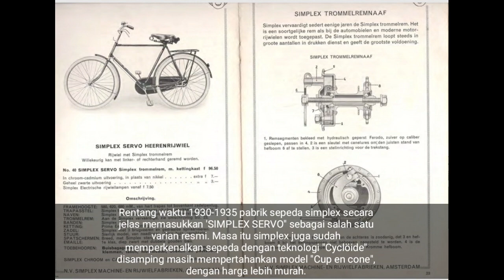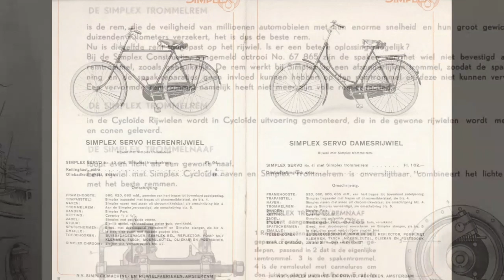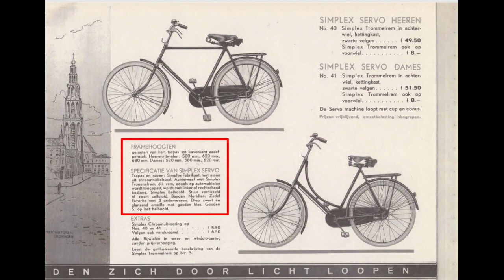Simplex cycloide servo| Apanya yang unik?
Rentang waktu 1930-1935 pabrik sepeda simplex secara jelas memasukkan 'SIMPLEX SERVO" sebagai salah satu varian resmi. Masa itu simplex juga sudah memperkenalkan sepeda dengan teknologi "Cyclöide" disamping masih mempertahankan model "Cup en cone", dengan harga lebih murah.
Sampai katalog 1935 diterbitkan, dalam nama "Simplex Servo" tidak diselipi atau diikuti dengan "Cyclöid"  artinya sepeda ini mengusung teklogi "Cup en cone (konis)" bukan "bearing". Tapi pada sepeda yang diproduksi tahun 1950an muncul Simplex Servo yang Cyclöid (baca : Simplex Cyclöide Servo).
Simplex dengan nomor frame 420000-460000 diproduksi tahun 1949. Sepeda ini mempunya nomor frame berjumlah 6 digit, yaitu 572595 artinya sepeda ini diproduksi kisaran tahun 1950. Tidak bisa saya sebut tepatnya, karena dalam penomoran rangka, simplex bergonta-ganti 5 digit, 6 digit, mengikuti penomoran locomotif bahkan diawali dengan huruf.
Demikian, dan tak lupa saya ucapkan terimakasih kepada mas Tunggul yang telah mengijinkan saya menggunakan foto sepeda miliknya.